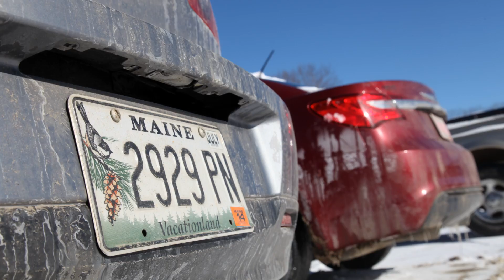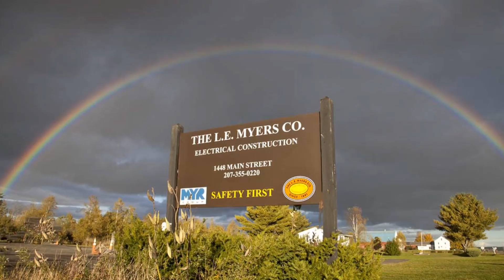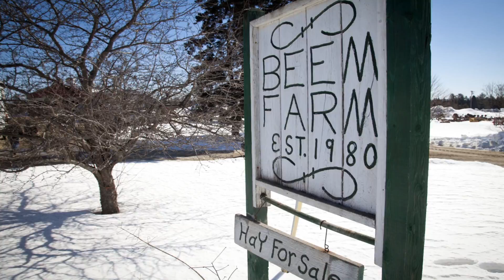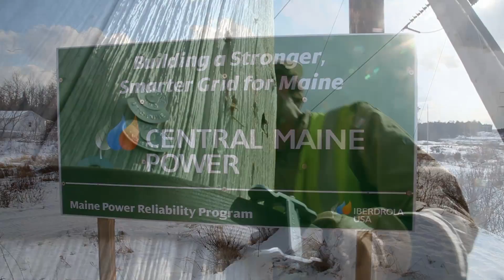Maine Power Reliability Program (MPRP)_Central Maine Power_L.E. Myers Co.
This project consists of the construction and rebuild of more than 1,000 structures and approximately 210 miles of 345kV and 115kV transmission lines throughout northeastern Maine and includes the Northern Loop of the $1.4 billion Maine Power Reliability Program (MPRP), the largest energy infrastructure project in state history. Central Maine Power Company, a subsidiary of Iberdrola USA, is investing $1.4 billion to modernize the state's 40-year-old bulk power system. Established in 1891, The L.E. Myers Co. is the oldest MYR Group subsidiary and is recognized as a premier electrical contractor of large utility construction projects across the nation.